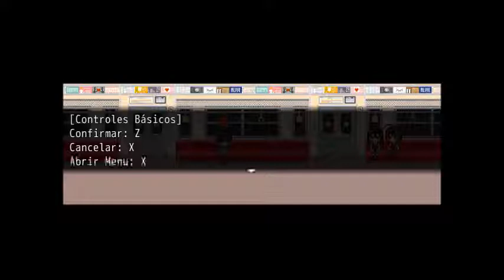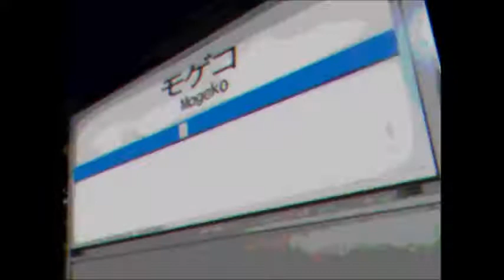Castelo Mogeko em Português 1° andar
Gameplay do jogo "Castelo Mogeko"